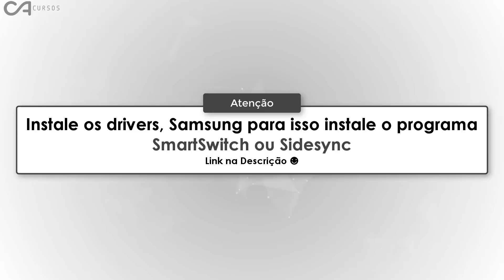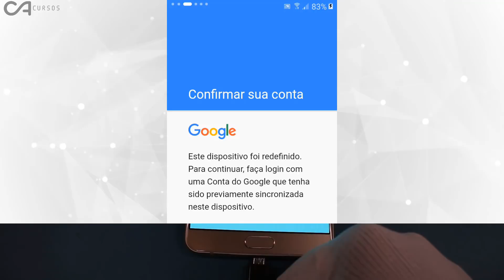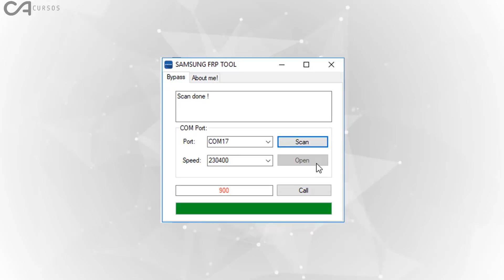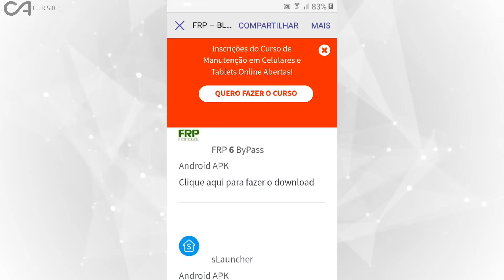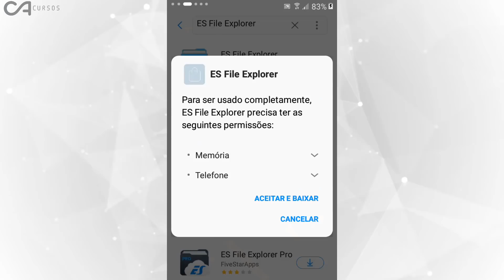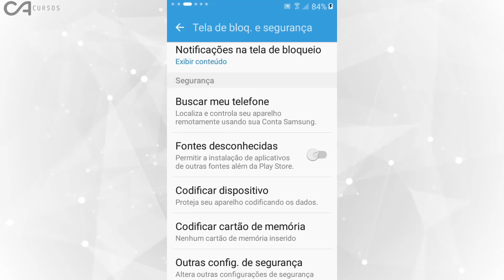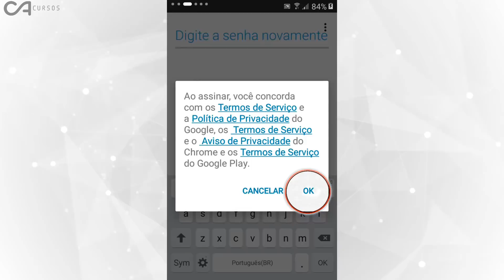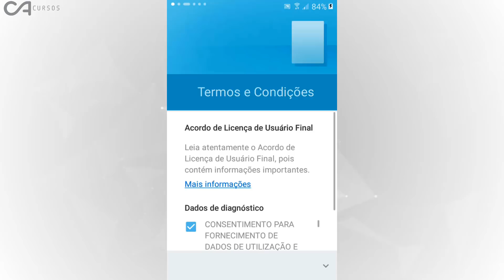Como retirar conta Google J106 Usando Samsung FRP Tools (#20/365)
Para melhor didática assista esse vídeo em tela cheia ◘

– Chips que funcionem (devem fazer e receber ligação)

– Rede Wi-Fi

– Conta Google (Qualquer conta Google existente ou nova)

– Conta Samsung

– Drivers Samsung instalados no PC

– Cabo USB Samsung